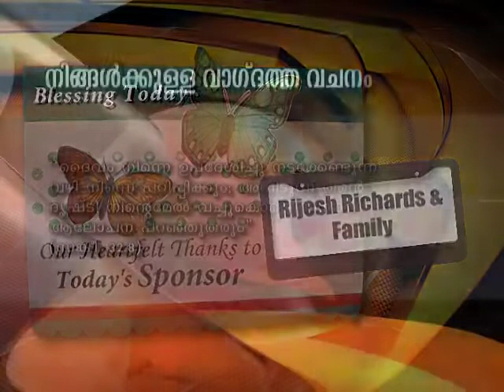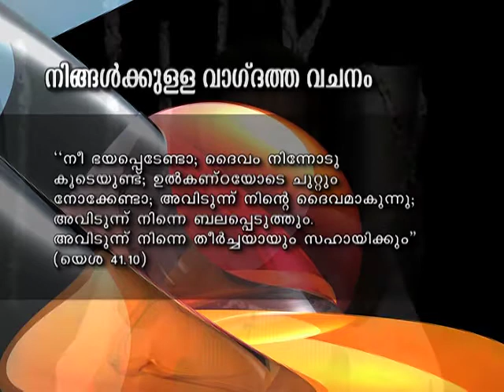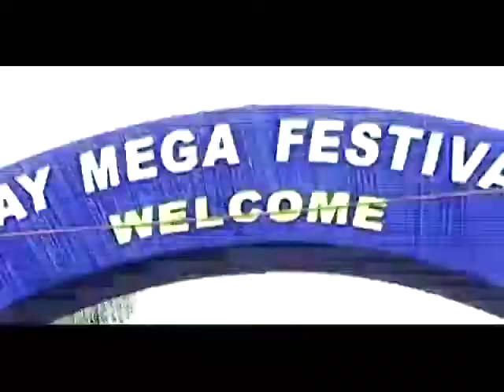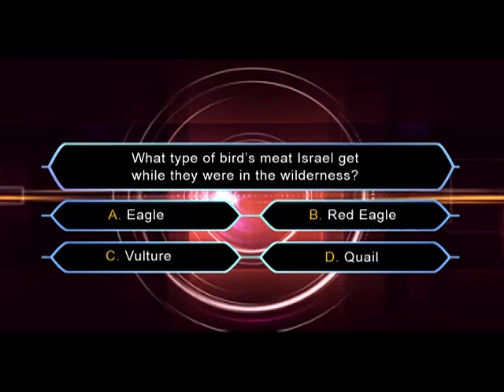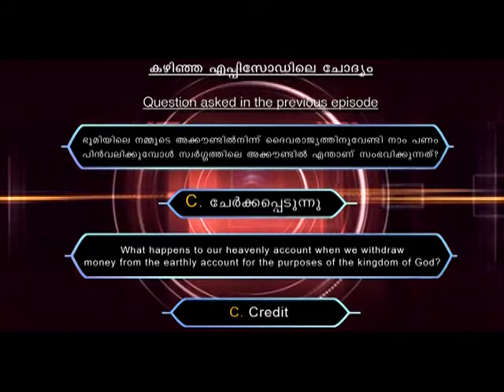Blessing Today 737 (25 Nov 2013)